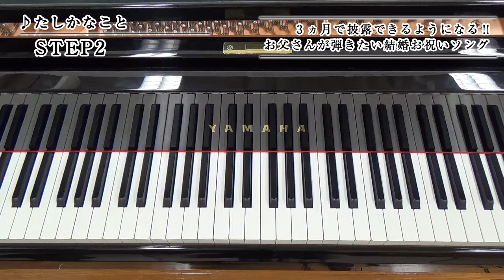たしかなこと STEP2 【3ヵ月で披露できるようになる!!お父さんが弾きたい結婚お祝いソング】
‹楽譜説明›
この曲集は、ピアノ初心者の方が３ヶ月で人前で演奏できる状態まで曲を仕上げることを目標に、少しずつステップアップしながら練習が出来る作りになっています。ぜひチャレンジしてみませんか？